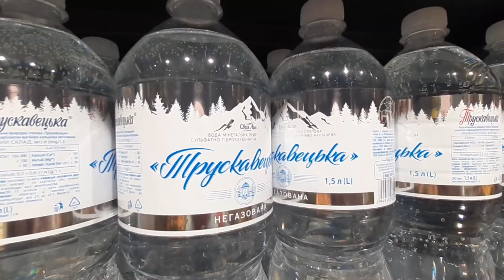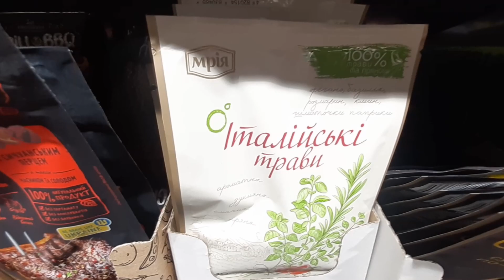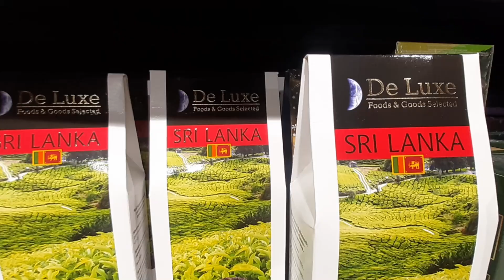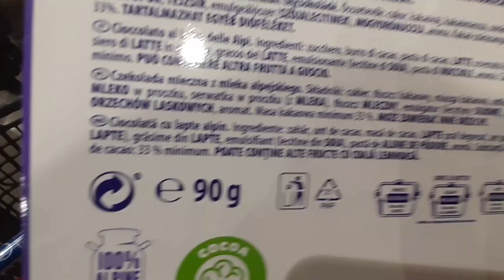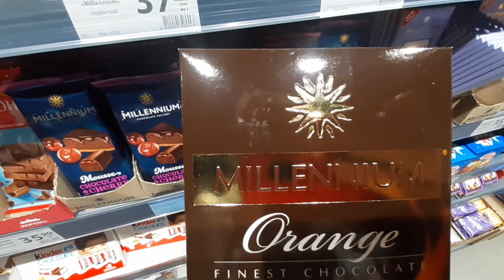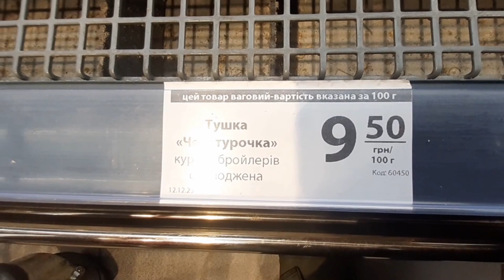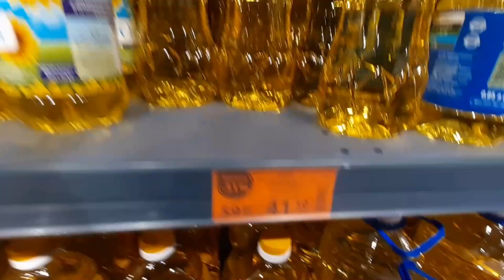Пливу до магазину/Ціни в АТБ/УКРАЇНА/14.12.2023